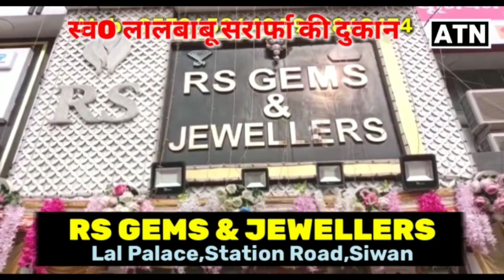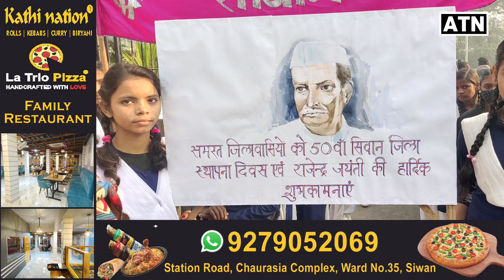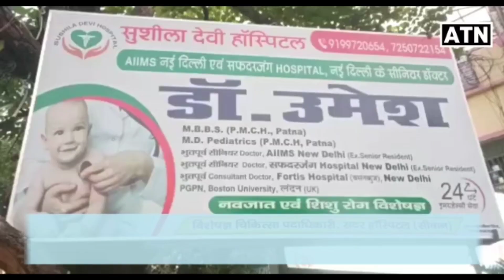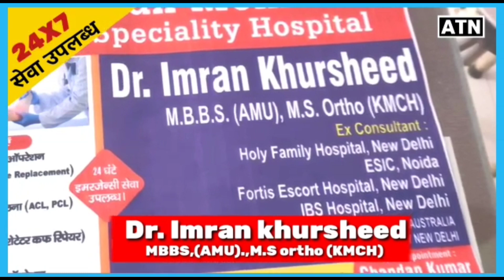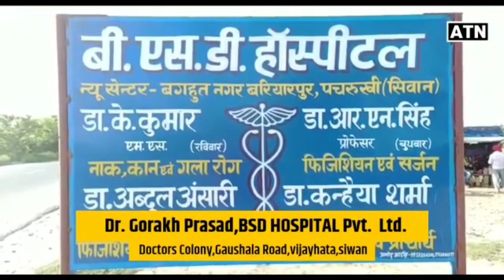राजेन्द्र बाबू की जयंती के मौके पर राजवंशी देवी की छात्राओं ने क्या किया,देखें चंदन के साथ!!ATNLIVE